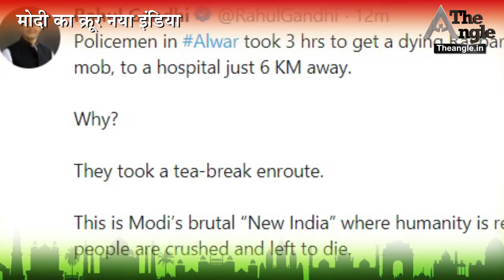रकबर की पत्नी बोली -"ई मोदी मुसलमानन्ने मरवा रो है" Modi's New India, Cruel India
मोदी का क्रूर नया इंडिया TheAngle की इस विशेष पेशकश में हम Alwar Mob Lynching मामले से जुडी एक सच्चाई पेश कर रहे हैं